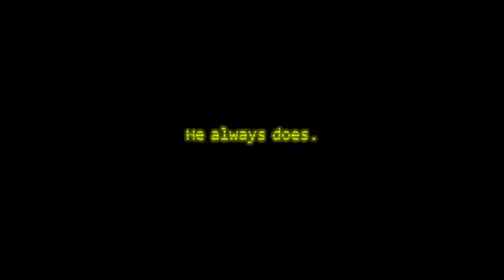Five Nights at Freddy's 3 Trailer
Не моё)